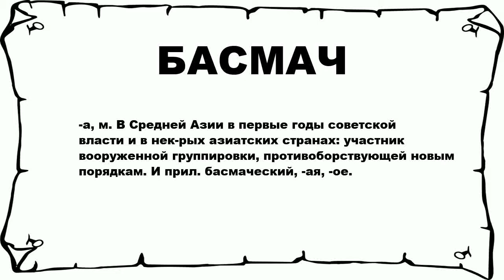БАСМАЧ - что это такое? значение и описание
Хочешь знать что значит БАСМАЧ? тогда слушай до конца.

 -а, м. В Средней Азии в первые годы советской власти и в нек-рых азиатских странах: участник вооруженной группировки, противоборствующей новым порядкам. И прил. басмаческий, -ая, -ое.